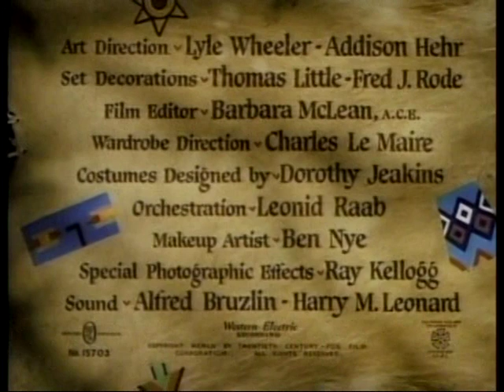Lure of the Wilderness (1952) 1/6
A remake of Jean Renoir's "Swamp Water" (1941), "Lure of the Wilderness" was based on a novel by  Vereen Bell and directed by Jean Negulesco. Screenplay by Louis Lantz,  music by Franz Waxman, The cast: Jean Peters, Jeffrey Hunter, Walter Brennan, Constance Smith, Jack Elam, Harry Shannon, Tom Tully, Will Wright, Harry Carter, Pat Hogan, Robert Karnes, et al. Narrator in the opening scene: Dale Robertson.